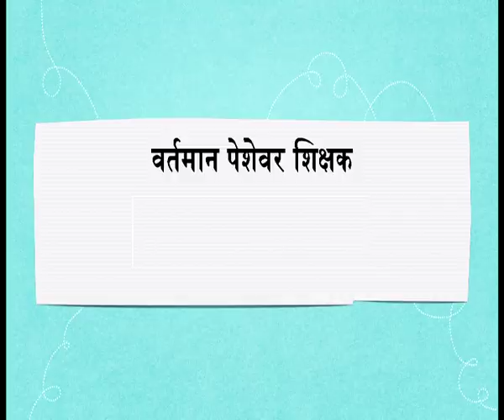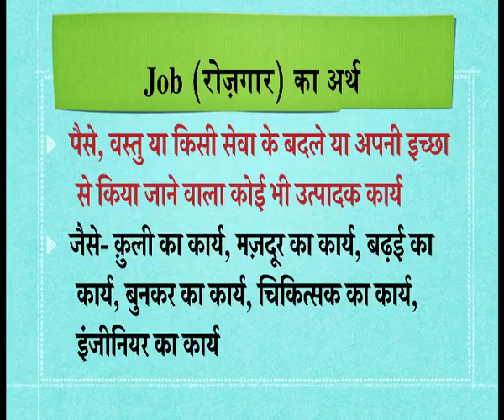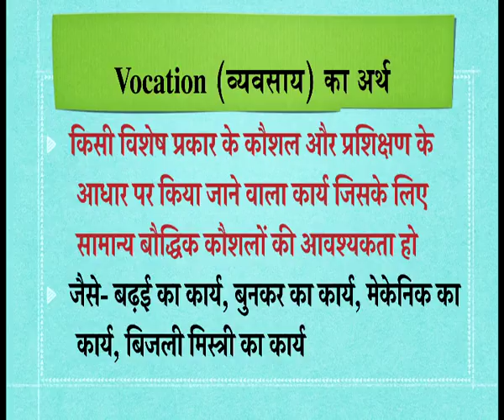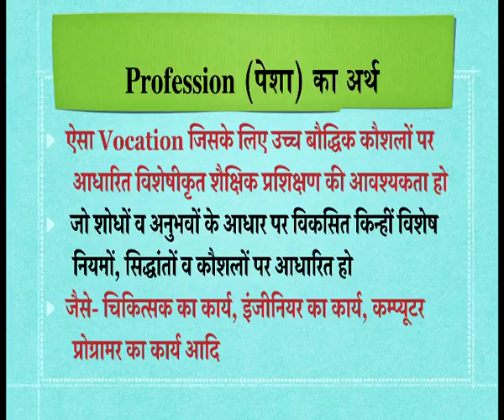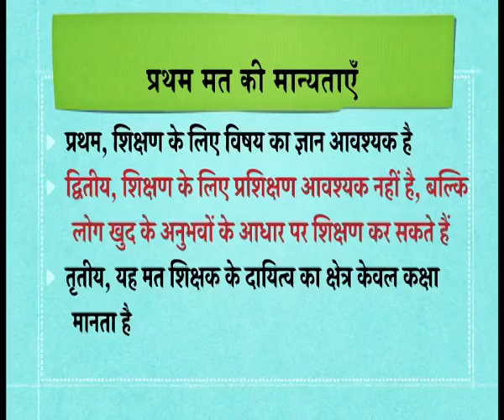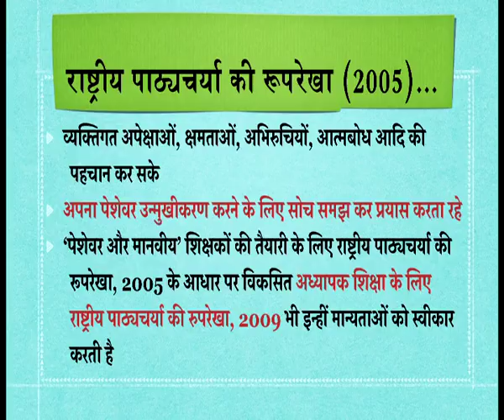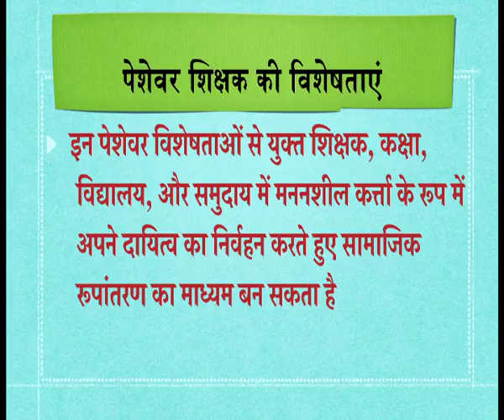501 vartan peshavar teacher